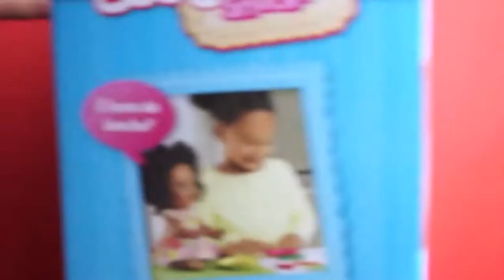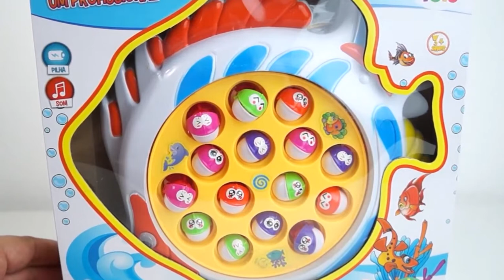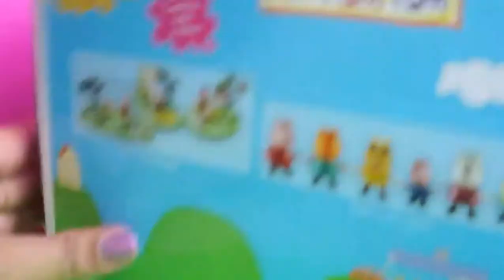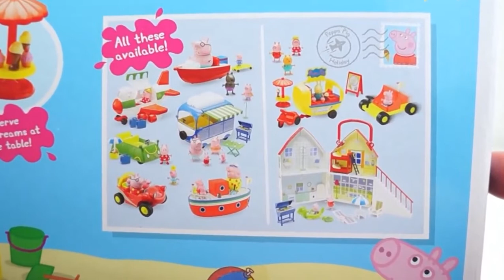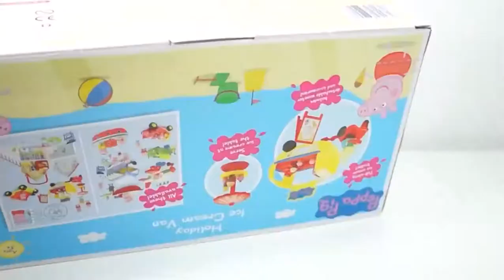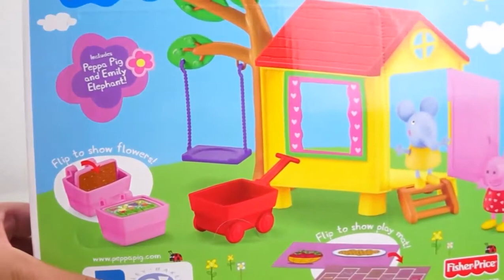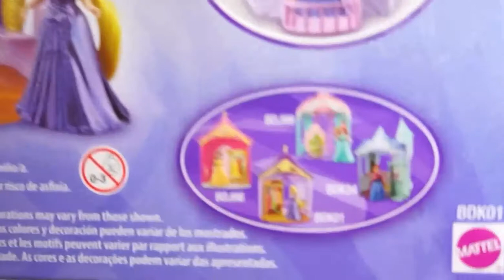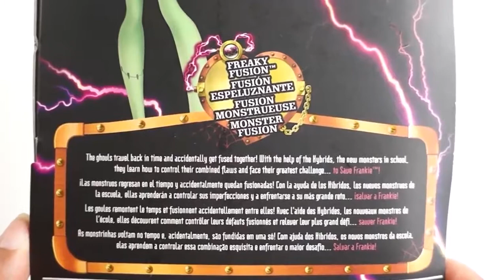Baby Dolls Peppa Pig - Play Doh Kinder, Surprise Eggs Toys! Play Doh Surprise Eggs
This is video: "Baby Dolls Peppa Pig - Play Doh Kinder, Surprise Eggs Toys! Play Doh Surprise Eggs "